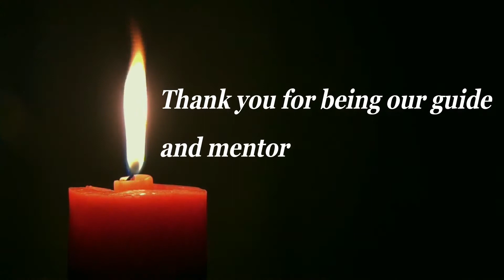Teachers Day WhatsApp Status | Happy Teachers Day 2020 | Teachers Day Wishes